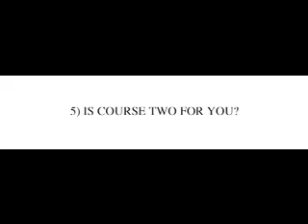C2 Section Five